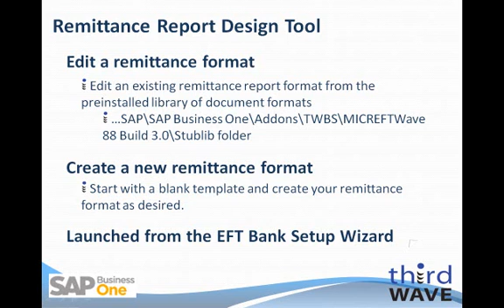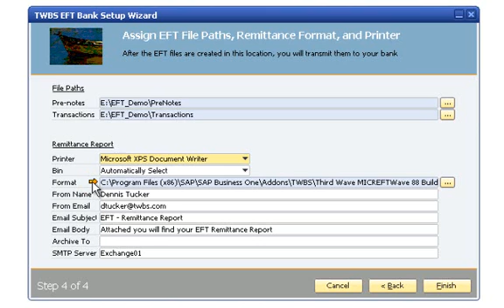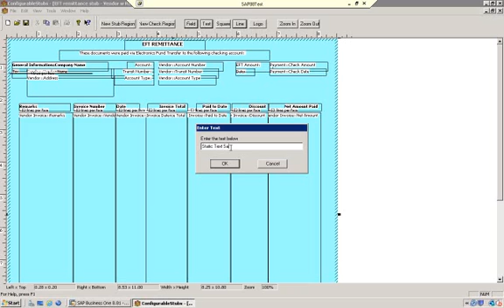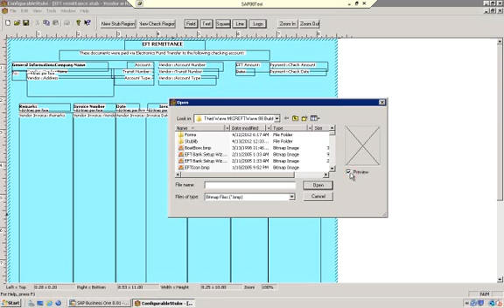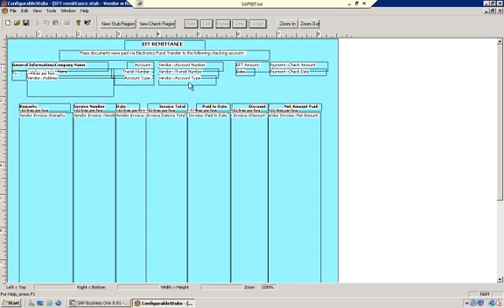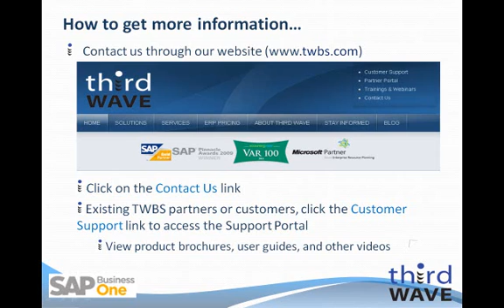SAP Business One Electronic Funds Transfer - Remittance Report Design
This video is an overview of the process of configuring the remittance report for vendor payments. These reports can be delivered to your business partners to provide information on the funds transfer. Electronic Funds Transfer (EFT) Payments for SAP Business One provides the best electronic funds transfer payment management solution for your business. Conveniently creates bank transfer files formatted specifically for your bank. Use EFT Payments to streamline your supplier payment process, as well as handle in-bound payments from Customers. Save time, money and trees!